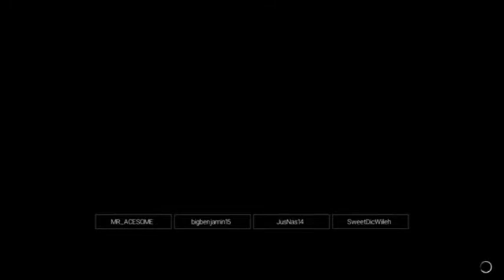30 Minute Ironman (Dic Cactus vs Alex Jones vs Sami Callihan vs Johnny Gargano)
Sami Callihan, Johnny Gargano, Dic Cactus, and the infamous Alex Jones all compete in a mini extreme death match!